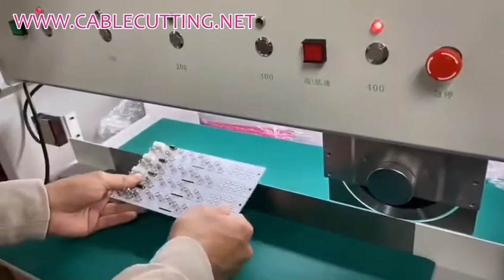Pcb Board Cutting Machine,Circuit Board Cutting Making Machine,Switch Pcb Board Cutting Machine